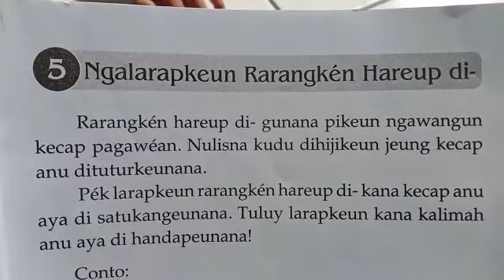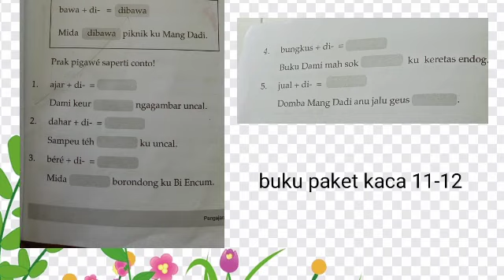Ngalarapkeun rarangken hareup di- || Basa Sunda kelas 3 semester 1